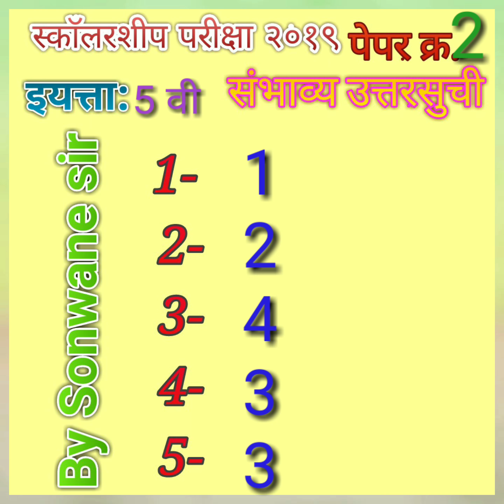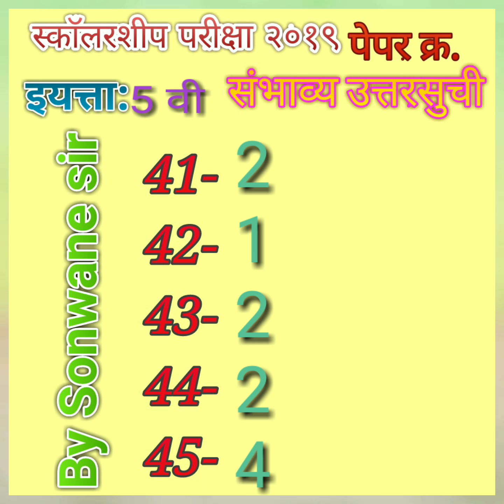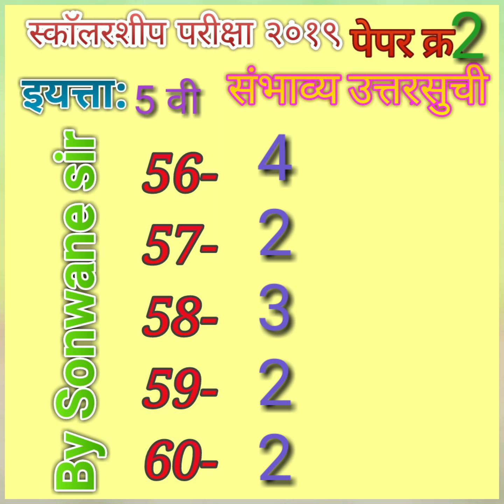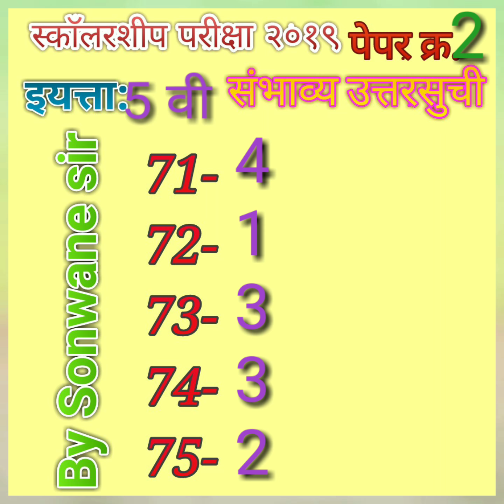Scholarship Exam February 2019 # Answer Key # Class 5 # Paper 2 ( By Sonwane sir )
Scholarship Exam February 2019